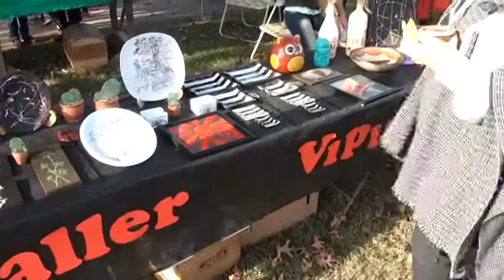Se viene Sansabores - Rodriguez Matias